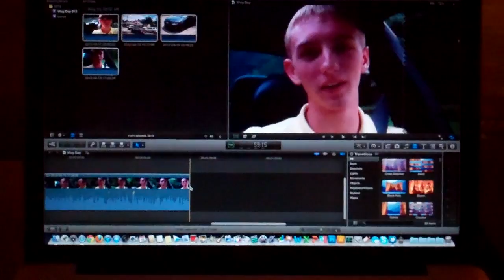165,000 8/15/12 - Day 612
Come on Bobby, enter the game!